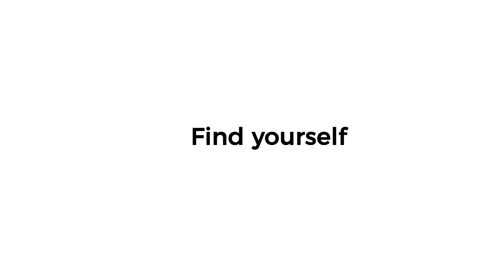FIND YOURSELF - BE YOURSELF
Performance Coaching - Achieving Your Personal Best in Real Estate.